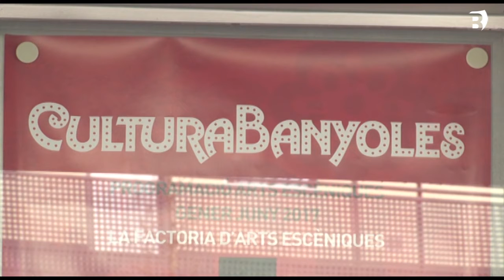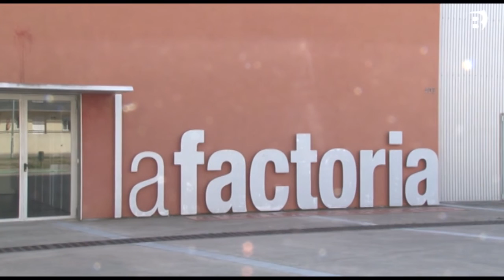Banyoles adjudica el projecte de millora de la climatització de la Factoria